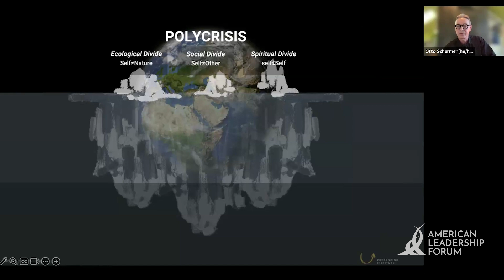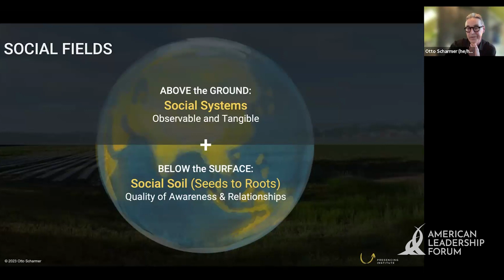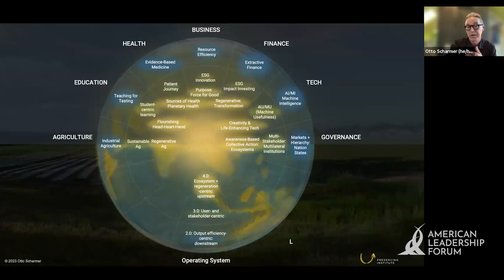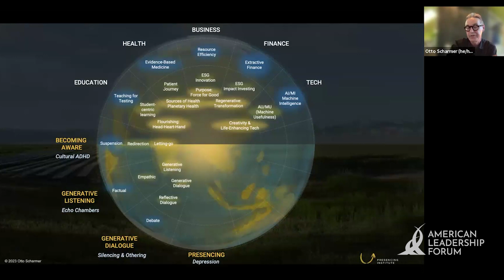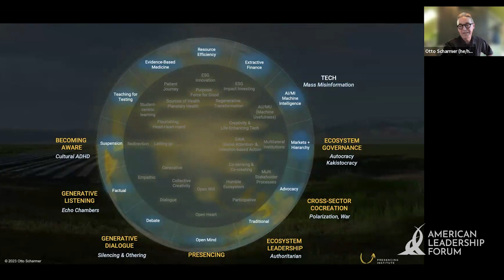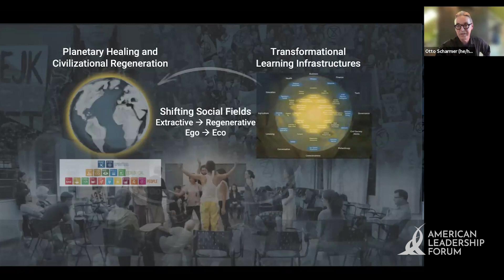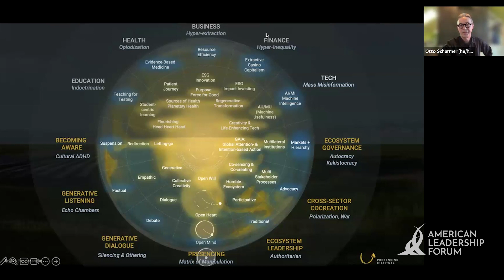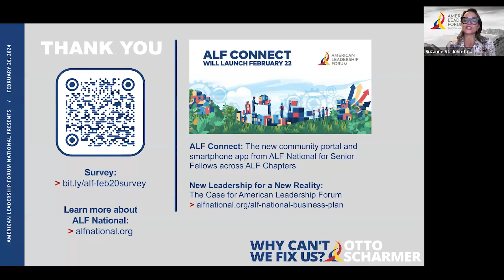ALF National Presents: Why Can't We Fix Us? | Featuring Otto Scharmer, Author of Theory U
MIT Lecturer, Theory U Author, and Founder of the Presencing Institute, Otto Scharmer presents a new framework that requires us to tend to our social soil in order to grow healthy systems that are rooted in equity, empathy, and collaboration. Until we upgrade the soil, we will continue in a spin cycle of band-aiding broken systems.